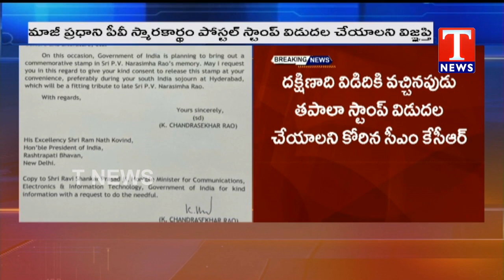రాష్ట్రపతి రాంనాథ్‌ కోవింద్‌కు సీఎం కేసీఆర్‌ లేఖ | TNews Telugu